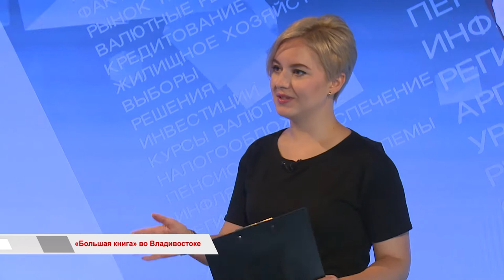«Время говорить»: «Большая книга» во Владивостоке